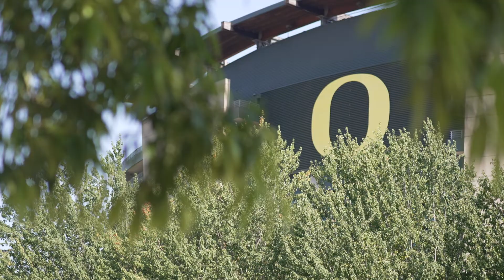My Perfect Day: Eugene with Chris Martin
Member-owned, PenFed Credit Union is helping our members achieve their goals through great rates and superior service since 1935. PenFed Digital tells the stories of PenFed members and employees worldwide that are living the credit union ethos: “People Helping People.”